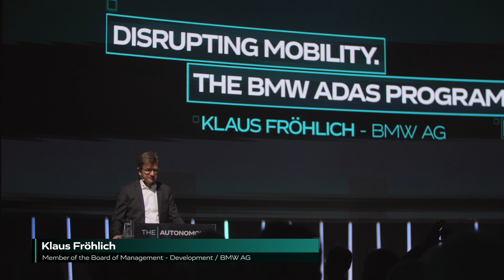The Autonomous Event 2019 - Hofburg, Vienna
The Autonomous is the global community shaping the future of safe autonomous mobility. On September 5, 2019, top executives and experts from the autonomous driving industry gathered at the Hofburg in Vienna to set a milestone in the history of autonomous driving.

The community works together to set a global safety reference which will lead to a safer, more livable and sustainable future.

Keep up to date on the latest community news by following us on LinkedIn